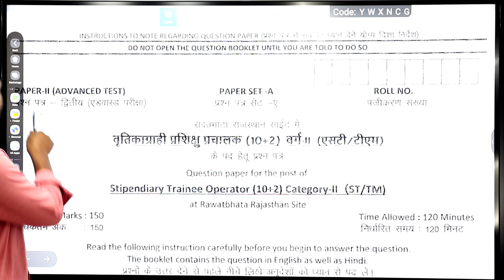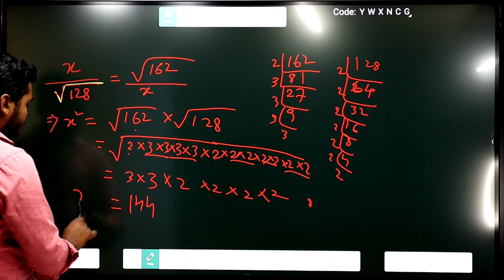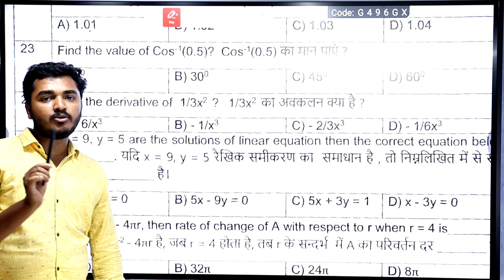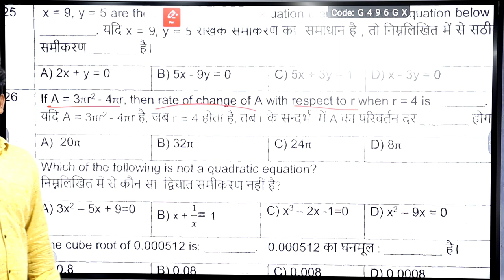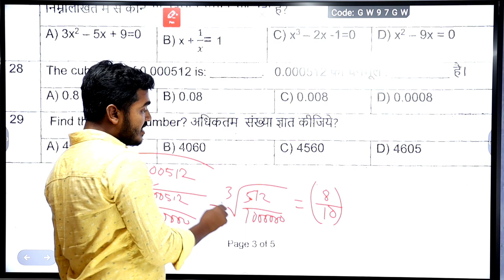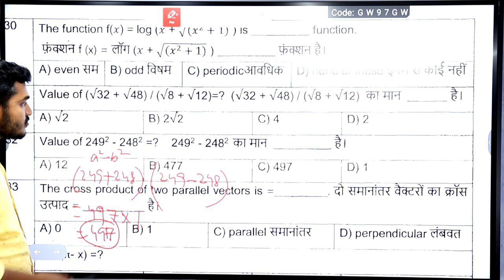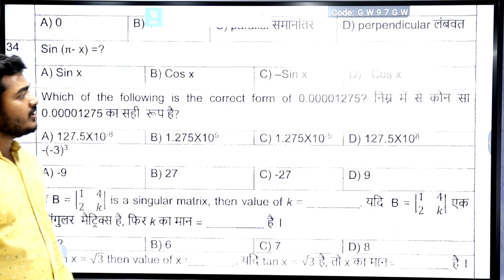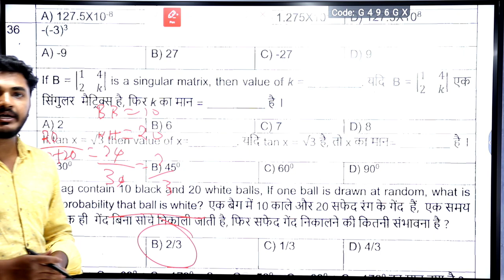NPCIL Rawatbhata Maths Question Solution| NPCIL Narora Advance Test Official Question Paper Analysis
@TechMechanical NPCIL Rawatbhata Maths Question Solution| NPCIL Narora Advance Test Official Question Paper Analysis

NPCIL Rawatbhata maths question solution

NPCIL Rawatbhata advance test official question paper analysis

NPCIL narora advance test official question paper analysis

NPCIL narora previous year question paper

NPCIL narora preliminary exam question paper

NPCIL narora advance exam previous year question paper

NPCIL Rawatbhata preliminary exam question paper

NPCIL Rawatbhata advance exam previous year question paper

NPCIL Rawatbhata Previous Year preliminary question Paper 2019

NPCIL Rawatbhata Preliminary exam a
paper 2019

NPCIL Rawatbhata exam paper Discussion by Suvajit Thakura

NPCIL preliminary Exam Paper

NPCIL previous year question paper Discussion by Suvajit Thakura

NPCIL special maths class

NPCIL maths & science class

BARC preliminary Exam maths paper

BARC Stipendiary trainee previous year question paper

BARC previous year maths paper

BARC Previous Year Paper2019

BARC previous year maths question paper

BARC Previous Year maths and science paper

BARC previous year science paper

NPCIL rawatbhata previous year question papers

NPCIL rawatbhata previous year question and answer

NPCIL rawatbhata science class

NPCIL rawatbhata objective question and answer

NPCIL rawatbhata previous year question paper 2019

NPCIL rawatbhata most important question paper

NPCIL rawatbhata science objective question

NPCIL rawatbhata previous year science objective question

NPCIL rawatbhata most important science class

NPCIL rawatbhata science objective question paper

NPCIL rawatbhata fitter paper

NPCIL rawatbhata fitter previous year question paper

NPCIL rawatbhata previous year question paper math

NPCIL rawatbhata Turner question and answer

NPCIL rawatbhata science objective class fitter

NPCIL rawatbhata fitter most important paper

NPCIL rawatbhata previous year